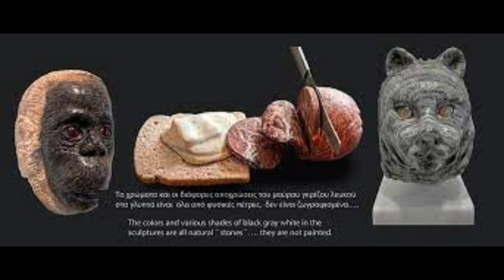Τον γνωστό καλλιτέχνη Γιάννη Φραντζέσκο φιλοξένησε σήμερα η εκπομπή ''Σημεία και Τέρατα''...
Τον γνωστό καλλιτέχνη Γιάννη Φραντζέσκο φιλοξένησε σήμερα η εκπομπή ''Σημεία και Τέρατα'' του Aegean Voice. Ο Γιάννης Φραντζέσκος σχολίασε στον Γιώργο Καμβύση τόσο για τις τέχνες που εξασκεί όσο και για την κατάσταση του πολιτισμού στον τόπο μας